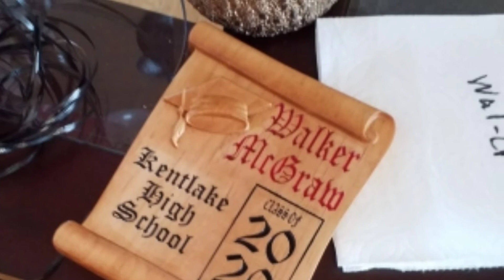Walker McGraw: Class of 2020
My nephew Walker McGraw's covid graduation from Kentlake High School.  Class of 2020.